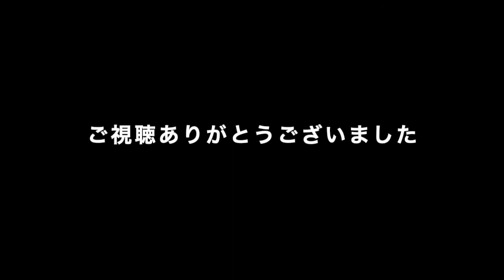日曜朝の雨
なんか雨降るらしいので。